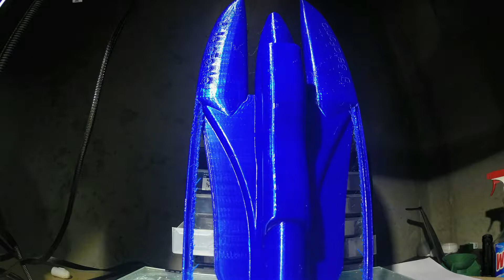3D Printed Boat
Small 3D Printed Boat that floats.